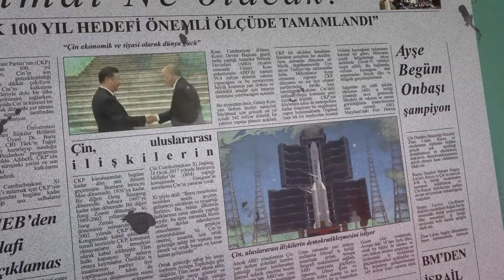“Diğer NATO üyeleri kayıtsız şartsız ABD’nin yanında yer almayacak”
NATO Zirvesi’nde Amerika’nın tartışmaya açacağı politikaları değerlendiren Prof. Dr. Sencer İmer, koşulların 2. Dünya Savaşı sonrası dönemden çok farklı olduğunu söyledi. İmer’e göre, ABD’nin baskı yaptığı diğer NATO üyeleri “elini ateşe sokmak istemiyor.”

Ufuk Üniversitesi Öğretim Üyesi Prof. Dr. Sencer İmer, Kamil Erdoğdu ve Mehmet Kıvanç’ın hazırladığı Dünya Postası programına konuk oldu. NATO ile Putin-Biden zirvelerinde gündeme gelecek konuları değerlendiren İmer, Amerika Birleşik Devletleri’nin (ABD) temel politikasını şu şekilde açıkladı:

Haberin devamı 👉 is.gd/EfWNEJ